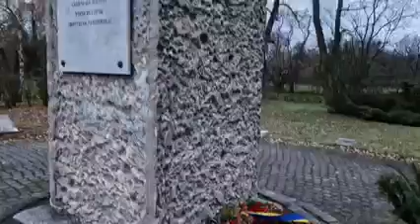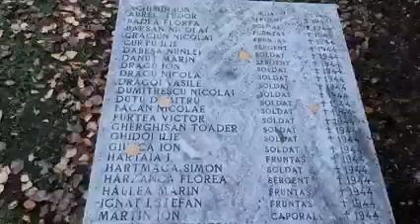30.11.2022 La Monumentul Eroilor români din Budapesta am cântat Treceți batalioane Române Carpații.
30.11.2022. La Monumentul Eroilor români din Budapesta am cântat "Treceți batalioane Române Carpații"
Tricolorul românesc a fluturat în capitala maghiară!
Cuvânt de suflet: Părintele Cătălin Ilie Dumitrean (Lumină Lină Sibiu).
Imagine: Maria B.